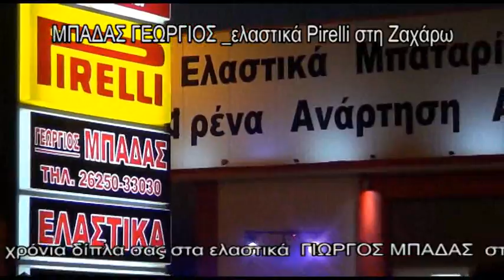ΜΠΑΔΑΣ ΓΕΩΡΓΙΟΣ ΕΛΑΣΤΙΚΑ ΣΤΗ ΖΑΧΑΡΩ